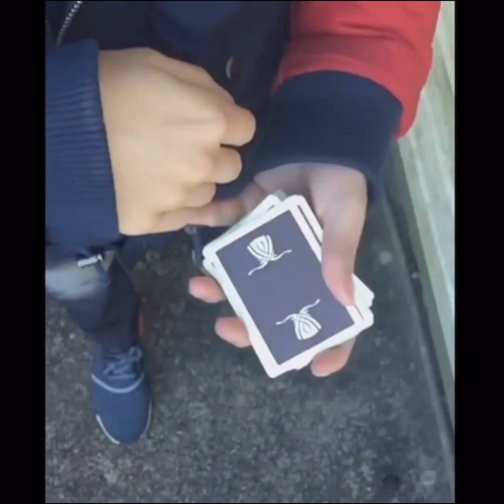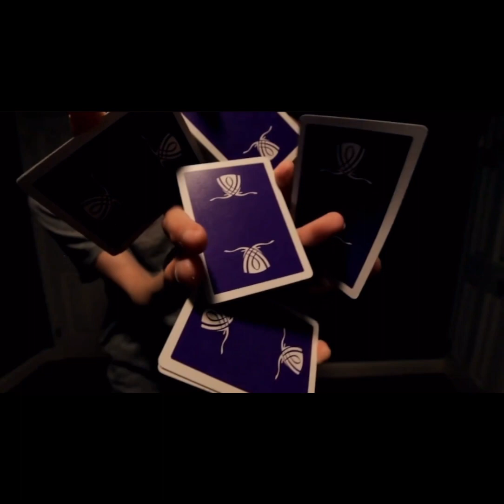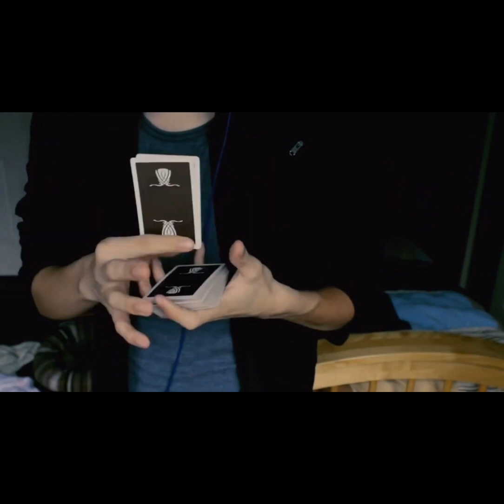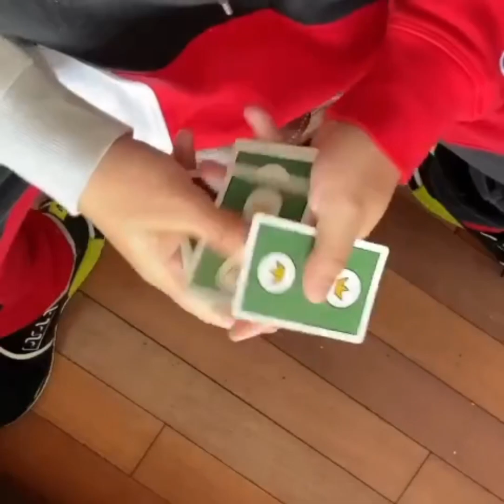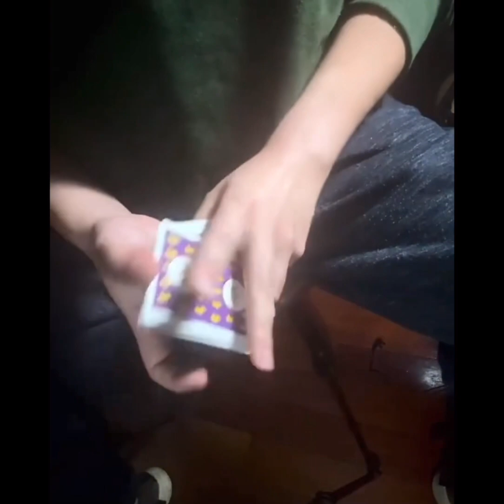Patrick Varnavas Deleted Cardistry Compilation (5 min)